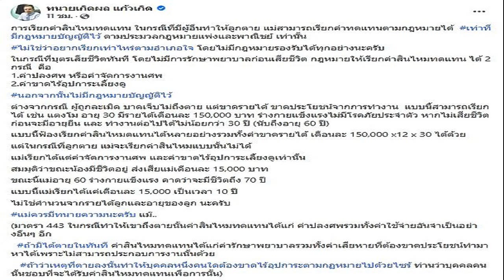ทนายเกิดผล ยกข้อกฎหมาย แจง แม่แตงโม เรียกเงินตามอำเภอใจไม่ได้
ทนายเกิดผล ชี้ แม่แตงโม ควรมีทนาย ยกข้อกฎหมาย แจง การเรียกค่าสินไหมทดแทน ไม่ใช่เรียกตามอำเภอใจ ไม่ใช่คำนวนจากรายได้ลูกและอายุลูก
จากกรณี นางภนิดา ศิริยุทธโยธิน คุณแม่ของ แตงโม นิดา หรือ แตงโม ภัทรธิดา พัชรวีระพงษ์ ดารานักแสดง ที่เสียชีวิตหลังพลัดตกจากเรือสปีดโบ๊ต เปิดใจในรายการโหนกระแส เมื่อวันที่ 4 มี.ค.ที่ผ่านมา โดยนางภนิดาเผยถึงกรณีการให้อภัยกับ นายตนุภัทร เลิศทวีวิทย์ หรือ ไฮโซ ปอ และ นายโรเบิร์ต รวมถึงประเด็นการเยียวยา ตามที่เสนอข่าวไปแล้วนั้น
ล่าสุดวันที่ 6 มี.ค.2565 ผู้สื่อข่าวรายงานว่า นายเกิดผล แก้วเกิด ทนายความ ได้โพสต์ข้อความผ่านเฟซบุ๊ก ระบุว่า “การเรียกค่าสินไหมทดแทน ในกรณีที่มีผู้อื่นทำให้ลูกตาย แม่สามารถเรียกค่าทดแทนตามกฎหมายได้ เท่าที่มีกฎหมายบัญญัติไว้ ตามประมวลกฎหมายแพ่งและพาณิชย์ เท่านั้น ไม่ใช่ว่าอยากเรียกเท่าไหร่ตามอำเภอใจ โดยไม่มีกฎหมายรองรับได้ทุกอย่างนะครับ
ในกรณีที่บุตรเสียชีวิตทันที โดยไม่มีการรักษาพยาบาลก่อนเสียชีวิต กฎหมายให้เรียกค่าสินไหมทดแทน ได้ 2 กรณี คือ 1.ค่าปลงศพ หรือค่าจัดการงานศพ 2.ค่าขาดไร้อุปการะเลี้ยงดู
ต่างจากกรณี ผู้ถูกละเมิด บาดเจ็บไม่ถึงตาย แต่ขาดรายได้ ขาดประโยชน์จากการทำงาน แบบนี้สามารถเรียกได้ เช่น แตงโม อายุ 30 มีรายได้เดือนละ 150,000 บาท ร่างกายแข็งแรงไม่มีโรคภัยประจำตัว หากไม่เสียชีวิตก่อนจะมีอายุยืน และ ทำงานต่อไปได้ไม่น้อยกว่า 30 ปี (นับถึงอายุ 60 ปี) แบบนี้ฟ้องเรียกค่าสินไหมดแทนได้หลายอย่าง รวมทั้งค่าขาดรายได้ เดือนละ 150,000 x12 x30 ได้ด้วย